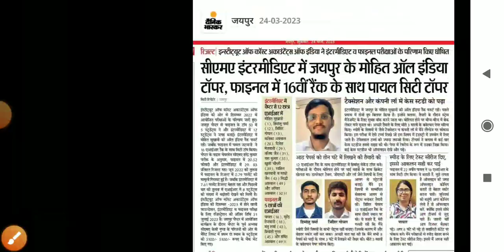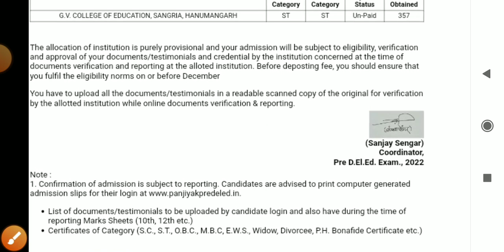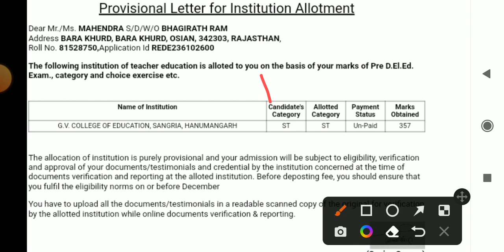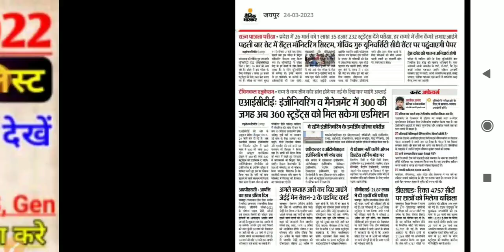Bstc 2nd list cut off 2023, bstc second list cut off 2022, bstc 2nd list category wise cut off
Rajasthan Pre DELED / BSTC 2022 2nd List And Upward Movement Result 2023 Released Today, How to Check BSTC Second List 2023, BSTC 2nd Round Result Kaise Dekhe @panjiyakpredeled.in

bstc login problem, bstc 2nd list 2023, bstc upward movement result, how to check
BSTC 2nd List & upward movement result जारी, bstc 2nd list kaise dekhe, bstc 2nd list cut off 2023

Bstc website Login nahi ho raha hai,
Login nahi ho raha hai kya kare,
Bstc upward movement kaise khole,
Batao upward moment Kaise kholen,
bstc login I'd kab open hogi,
bstc 2022 latest news today,

BSTC second list kab aaegi,
bstc second list kab aaegi 2023,
bstc 2nd list cut off 2023,
bstc 2nd list cut off 2022,
bstc 2nd list cut off,
BSTC second list cut off 2022,
bstc second list cut off 2023,
BSTC second list ki cut off kya rahegi,
BSTC second list ki cut off,
BSTC second list kab jari hoga,
BSTC second list 2023 kab jari hoga,
BSTC second list 2023 kab aaegi,
bstc 2nd list college allotment,
bstc 2nd list college allotment 2023,
bstc 2nd list counselling,
bstc 2nd list new update,
BSTC second list allotment,
bstc 2nd list college allotment kaise dekhe
bstc 2nd list college allotment 2022
bstc 2nd list college allotment 2022 cut off
bstc 2nd list college allotment 2022 2nd list kab aayega
bstc 2nd list college allotment 2023 3rd list kab aayegi